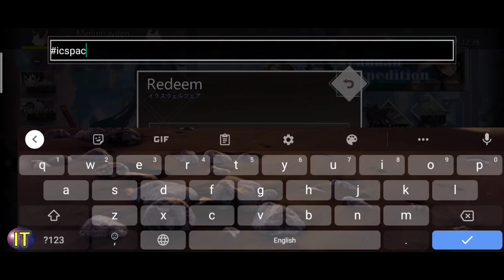ILLUSION CONNECT NEW REDEEM CODE NOVEMBER 29 2020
This is the new code for the game Illusion Connect as of November 29, 2020.

Make sure to use this code fast.

This code will expire soon.